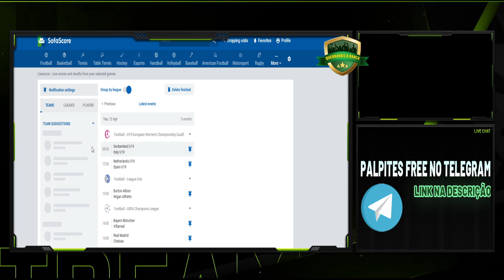Palpites de futebol hoje TERÇA DE CHAMPIONS 12-04-2022 - APOSTAS ESPORTIVAS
🚀💲 SEJA VIP: 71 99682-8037 ou clique no link e fale direto

➤ Eu sou o Ângelo Andrade, tipster profissional desde 2017 e no mundo das apostas há pelo menos nove anos. Amante e estudioso do futebo, já fui colunista  no  durante dois anos no ESPN FC, escrevi sobre futebol também no Doentes por futebol e Canelada, além de ter criado e liderado o blog Europa Football; Sempre analisando o esporte mais popular do mundo.

❤️ Perdendo muito em AMBOS MARCAM? Assista esse vídeo

apostas esportivas
aposta esportiva
apostas
trader esportivo
dicas de apostas
trade esportivo
apostas desportivas
apostas esportivas dicas
como fazer apostas esportivas
trading esportivo
apostas esportivas como ganhar dinheiro
apostas online
apostas esportivas hoje
investimento esportivo
apostas esportivas estrategia
apostas esportivas palpites hoje
apostas esportivas como funciona
apostas esportivas ganhar dinheiro
ganhar dinheiro com apostas esportivas
PALPITES DE FUTEBOL PARA O DIA  HOJE TERÇA FEIRA CHAMPIONS 12/04/2022 CHAMPIONS LEAGUE
PALPITES DE FUTEBOL DA INGLATERRA PREMIER LEAGUE PARA HOJE TERÇA FEIRA DIA 12/04/2022
PALPITES DE FUTEBOL DA LA LIGA PRIMEIRA DIVISÃO ESPANHA PARA HOJE TERÇA FEIRA DIA 12/04/2022
PALPITES DE FUTEBOL DA SÉRIE A ITALIA PARA HOJE TERÇA FEIRA DIA 12/04/2022
PALPITES DE FUTEBOL DA PRIMEIRA DIVISÃO BRASIL BRASILEIRÃO PARA HOJE TERÇA FEIRA DIA 12/04/2022
PALPITES DE FUTEBOL DA PRIMEIRA DIVISÃO ESTADOS UNIDOS EUA PARA HOJE TERÇA FEIRA DIA 12/04/2022
PALPITES DE FUTEBOL DA PRIMEIRA DIVISÃO PORTUGAL LIGA PARA HOJE TERÇA FEIRA DIA 12/04/2022
PALPITES DE FUTEBOL DA LIGUE 1 FRANÇA PARA HOJE TERÇA FEIRA DIA 12/04/2022
PALPITES DE FUTEBOL DA CHAMPIONSHIP PARA HOJE TERÇA FEIRA DIA 12/04/2022
PALPITES DE FUTEBOL DA EREDIVISIE HOLANDA PARA HOJE TERÇA FEIRA DIA 12/04/2022
PALPITES DE FUTEBOL DA PRIMEIRA DIVISÃO ALEMANHA BUNDESLIGA LIGA PARA HOJE TERÇA FEIRA DIA 12/04/2022
bilhetes analisados prognósticos futebol prognósticos futebol hoje
Palpites do brasileirão futebol
Como não perder nas apostas
apostas esportivas é lucrativo
apostas hoje para ganhar
bilhete premiado
plakar sports apostas
aposta jogos online futebol
luck sports apostas
aposta jogo de futebol online
site apostas jogos futebol
golden sports apostas
bonus apostas online
sao paulo sports apostas
apostas jogos futebol
app apostas futebol
aplicativo aposta futebol
bilhetes prontos apostas esportivas
melhores casas de apostas esportivas 2021
bet1000 apostas esportivas
esporte bet
esporte bets
ae aposta esportiva
esporte net vip bet
esporte net bet
bet365 apostas
betesportivo
placar bet
bumbet
nordeste futebol bet net
chutaço apostas
rivalo apostas
www esportebet tv
pixbet
pix bet vip
sportsbet. io
agclub7 apostas
aplicativo bet365
www esportebet net
boa esporte aposta
betboo apostas
futebol virtual bet365
www ae aposta esportiva
sportsbet aposta
sportingbet
betfair
quer valer quer valer apostas
betboo aposta
melhores sites de apostas esportivas
lance esportivo bet
lance esportivo bet
apostas

FWjk6u7H